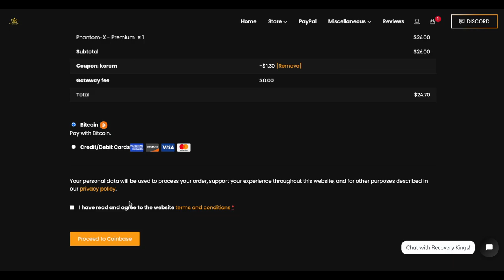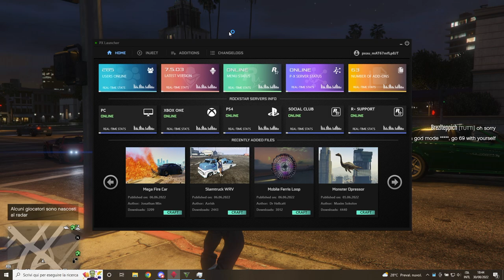PHANTOM X PREMIUM MOD MENU GTA5 SHOWCASE 1.61 | THE BIGGEST GTA 5 PC MENU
Time Code:
00:00 ADV
00:28 Launcher
01:34 Self Option
02:53 Session
03:23 Player
04:05 Weapon Option
05:26 Craft Laboratory
06:02 Special Option
06:25 World Option
07:22 Misc